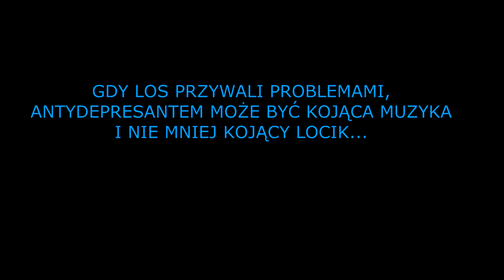ŁĘKI - SZUBSK DUŻY - czyli chillout in cito...